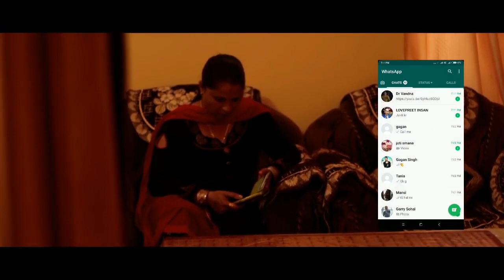A True Story on Female Foeticide in Hindi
A Story Based On True Story  | Stop Female Foeticide  By  Saint Gurmeet Ram Rahim Singh